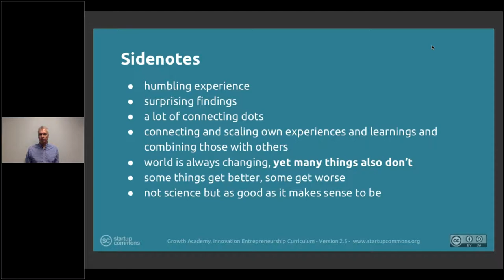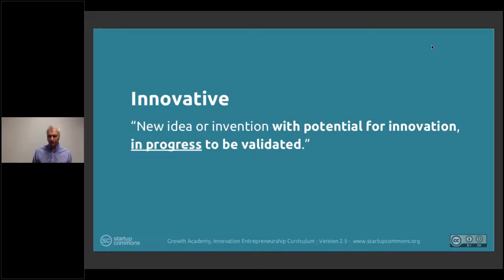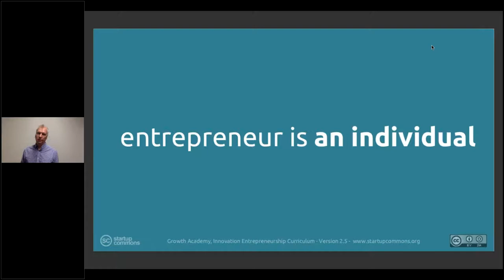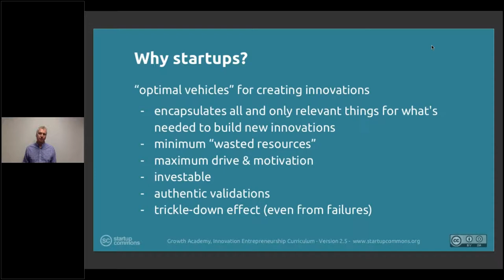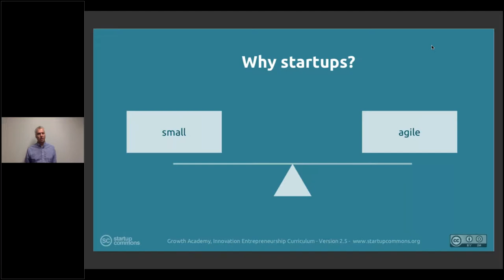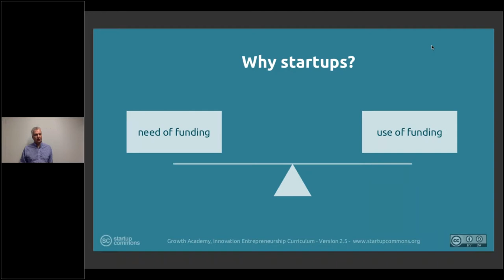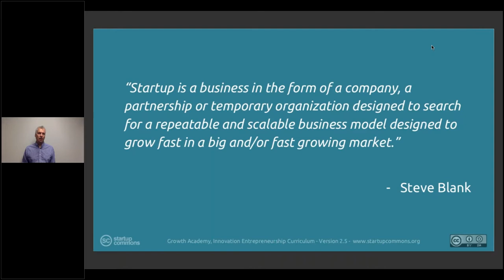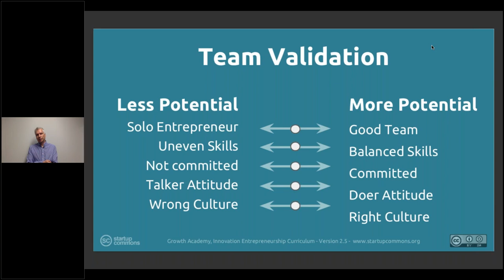1. Startup Journey: 1.2 Innovation and Entrepreneurship